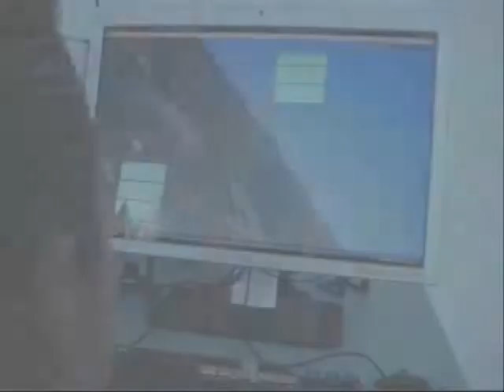SALA DE TAREAS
En la sala de tareas de Casa Telmex Tapachula, los niños y jóvenes aprenden muchas cosas de una manera muy entretenida; en este video se muestra como los participantes utilizan el mundo didáctico, las X-O, google earth y su simulador de vuelo.